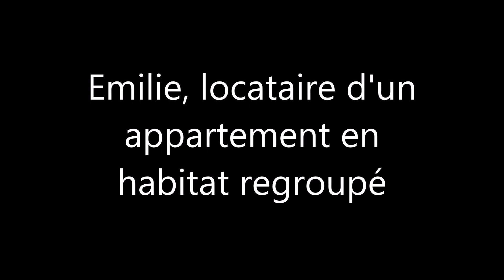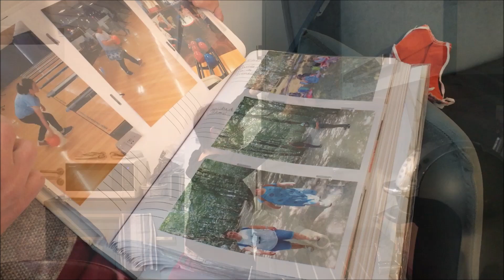Emilie - Groupement APAJH 22-29-35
Emilie, en situation de Handicap habite dans son appartement.
Elle nous invite pour une visite de son appartement et nous raconte son quotidien.